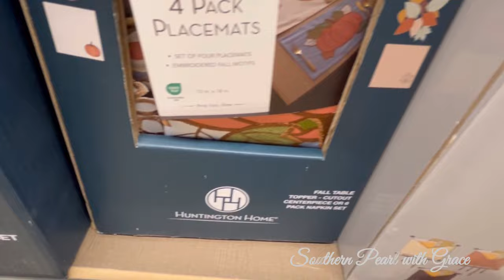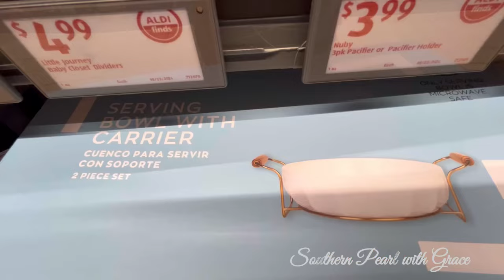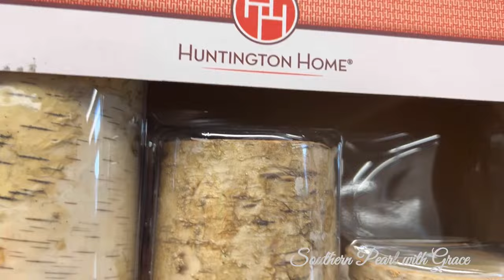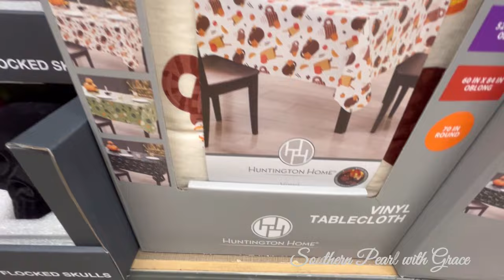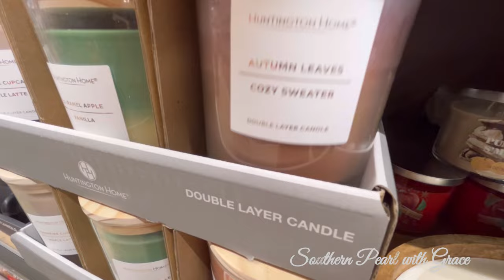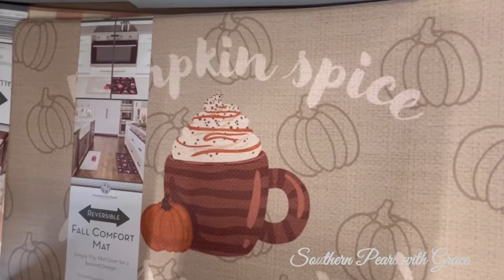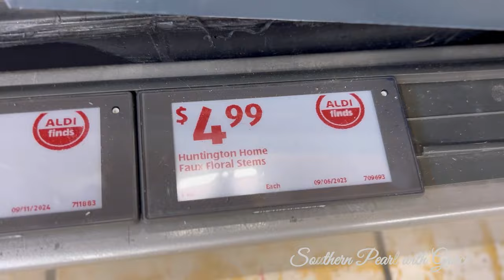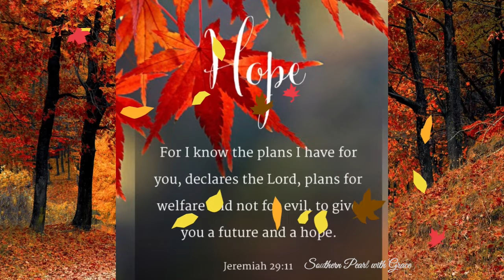*NEW* ALDI SHOP WITH ME | AMAZING FALL FINDS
If this is your first visit, welcome and welcome back if you have stopped by before. In today video,  we will be visiting Aldi’s to see what new fall finds they have in store for us.

Come along with me and let's browse and do a little shopping in Aldi’s🛍🛒

organization and of course a faith based graceful lifestyle!💕 💕

Musis Title: Against All Odds